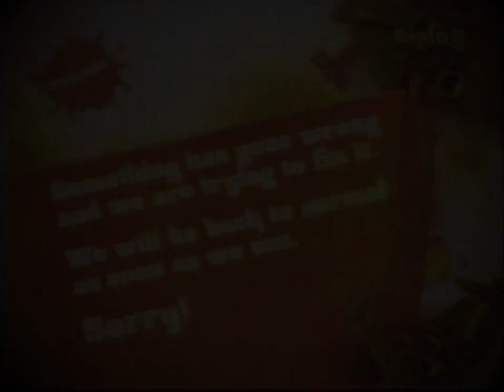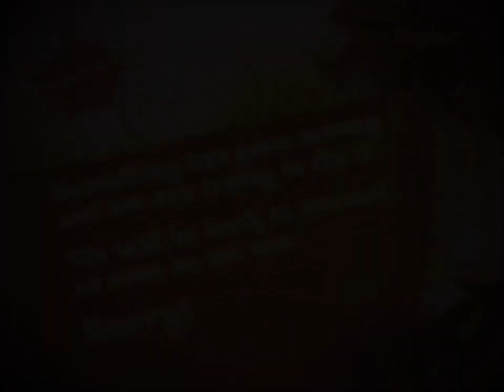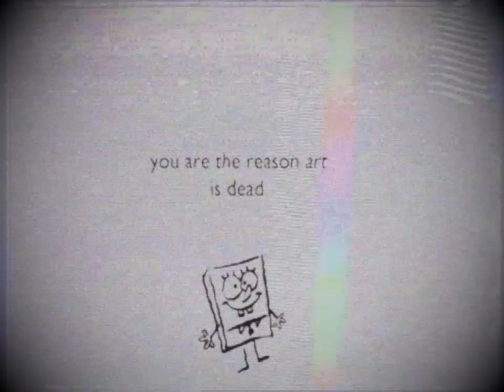(Creepypasta) The Nickelodeon "Resignation" Incident, Circa 2009 (by LafawndaPasta)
WARNING: The story may vary in foul language.

CREDITS:
FireDemonWalker
LafawndaPasta
Nickelodeon
Paramount
ViacomCBS

SOUND FX CREDITS:
Chosic
Disney Wiki
FindSounds
FreeSFX
Freesound
SoundBible
Sounddogs
Soundeffects Wiki
Sound Ideas
Sound Image
Storyblocks
The Sounds Resource
Videvo